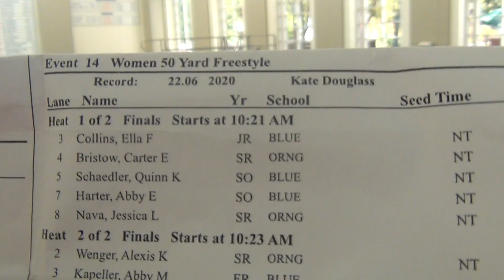Blue vs. Orange 2021 Women's 50 Freestyle